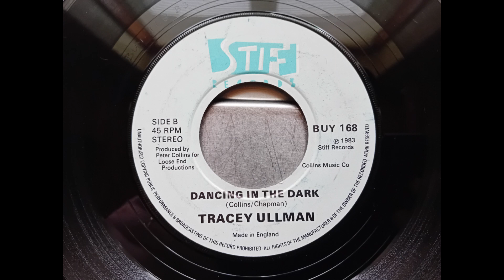Tracey Ullman - Dancing In The Dark (1982 Stiff BUY 168 b-side) Vinyl rip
This was the flip side to the single ‘Breakaway’.